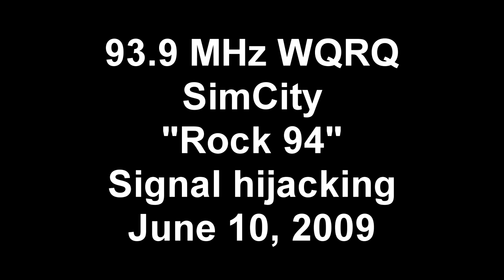"Rock 94" WQRQ SimCity Signal Hijack - 6/10/09 (FANMADE)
Inspired by the 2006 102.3 WBAB Long Island, NY signal hijack.